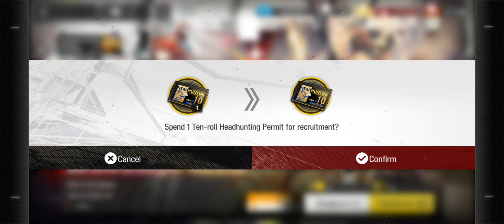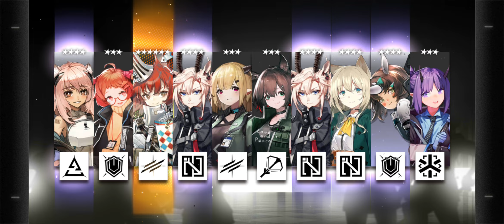Arknights - Rolling for N(earl) T(he) R(adiant) Knight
Half Anniv/Golden Week celebration is here along with a new Limited banner starring

N-earl
T-he
R-adiant
Knight

It actually took me a long time to figure out why she was called this. I thought it had something to do with her story in the event or something. And like, why would that be here in this game? Then it was just in her name.

Now, do I get her or am I going to get NTR'd myself.